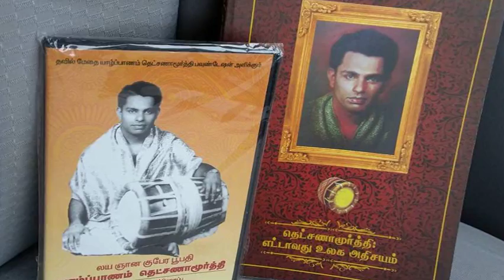Natheswarm in the life of Tamils by Thanabalasingam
Mr M. Thanabalasingam spoke on the Natheswaram in the life of Tamils at the function to release the DVD and book on Late Thavil Maythai Thedchanamoorthy in Sydney on 25th March 2016.